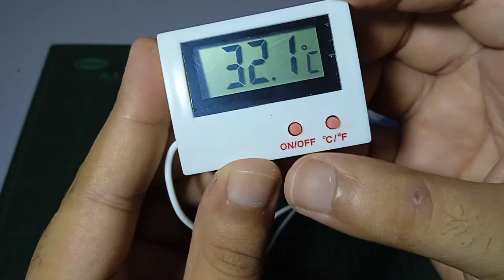Unboxing Digital Temperature thermometer with buttons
This is a good quality temperature meter which have 2 buttons for switch on and off and other one is for turning Celsius and Fahrenheit it is big screen which works with only one battery it comes with 4 feet length external  sensor which is good for placing it out of window or room to check the temperature.